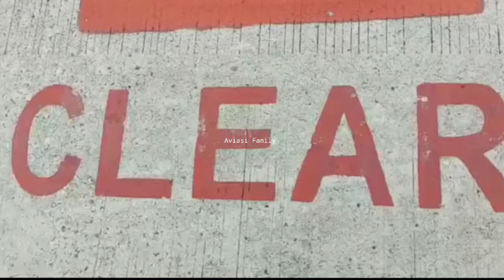See you...Selamat terbang Bombardir Garuda Indonesia PK-GRG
channel ini dibuat untuk hiburan dan memberikan informasi tentang penerbangan, kalau ada salah mohon dimaafkan..Terimakasih